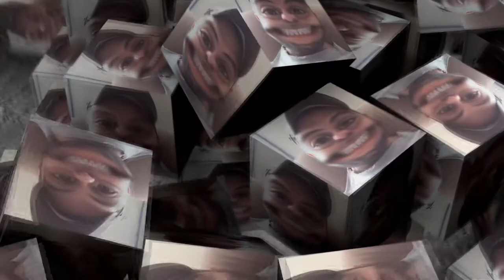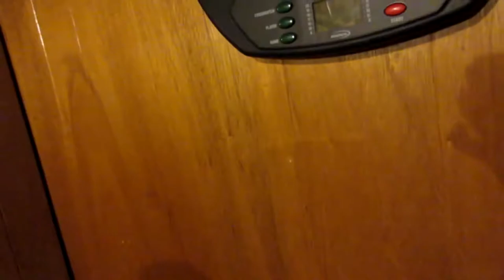Ep 17 Vlog We are still here